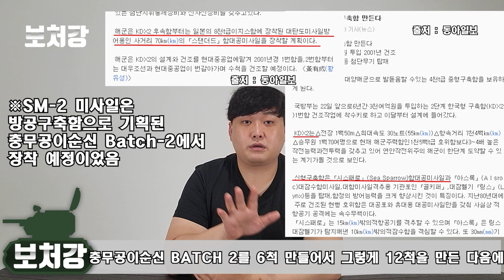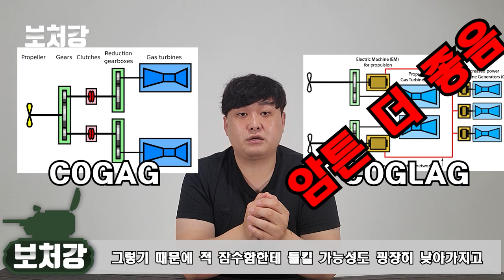최신예 한국해군 이지스함, 정조대왕급 전격해부! "이,이게 방공구축함이라구요...?" - 국내최초 한국해군의 신비전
어찌되었든 1만 2천톤급 방공순양함의 진수를
축하합니다.

중국해군 방공구축함 7티어인 렌하이(난창)급의 분석영상은 정조대왕급 영상으로 인해 다음차례 (8월 1일)에 업로드 될 예정이니 양해바랍니다.

영상 출처

theworacle

Raytheon Technologies

유용원TV

SBS